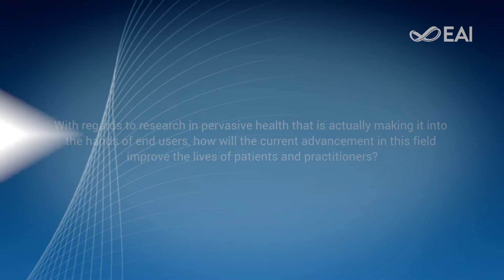The bright future of pervasive health - Interview with Nuria Oliver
Nuria Oliver (Director of Research in Data Science at Vodafone, Chief Data Scientist at Data-Pop Alliance) is a General Co-chair of PervasiveHealth 2017, 11th EAI International Conference on Pervasive Computing Technologies for Healthcare, which will take place on May 23-26, 2017 in Barcelona, Spain.